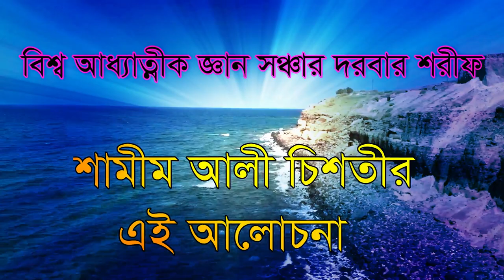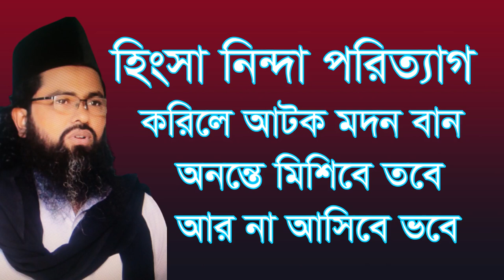হিংসা নিন্দা করিরে আটক মদন বান আর না আসিবে ভবে,hingsa ninda poriteg korile atok modon ban